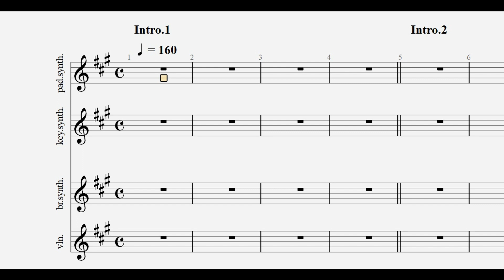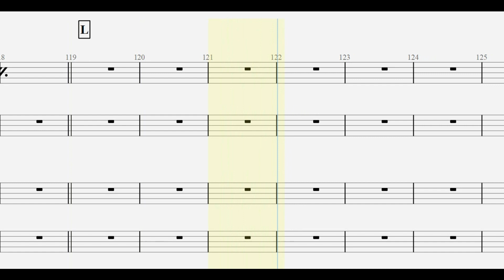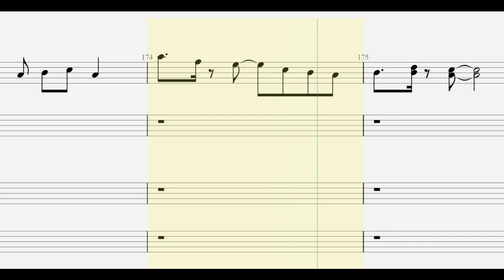キュウソネコカミ. ハッピーポンコツ synth( Pad / Clav / Brass / Strings )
【 キュウソネコカミ. 再生リスト 】

ankun0126 : instagram.